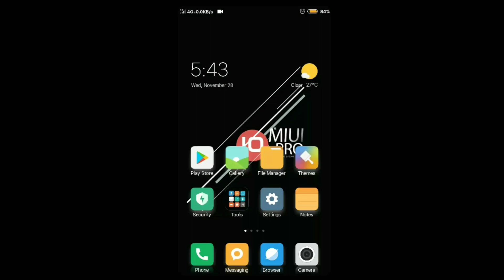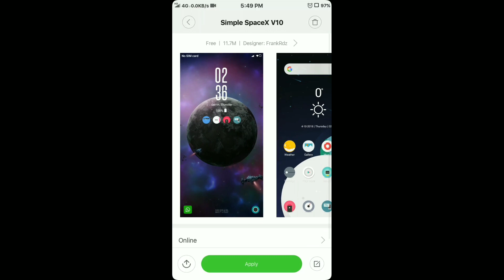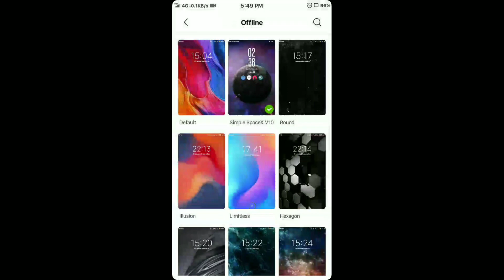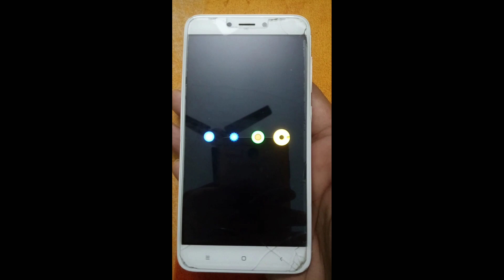How to change Boot Animation in any Xiaomi Device | 100% Works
In this video today I am gonna tell about How to change Boot Animation in any Xiaomi Device.You cam change boot animation in any xiaomi devices.